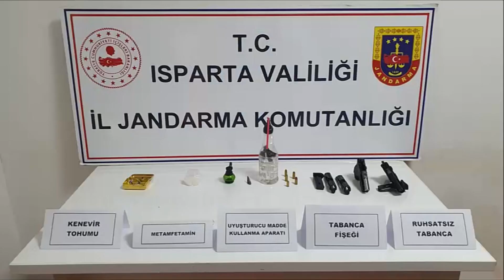ISPARTA'DA KÖKÜNÜ KURUTMA OPERASYONU